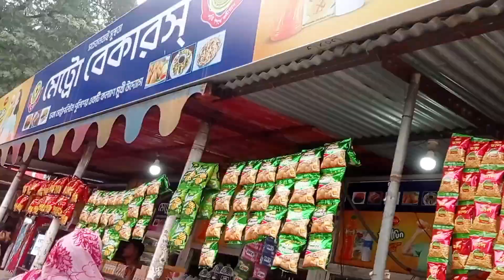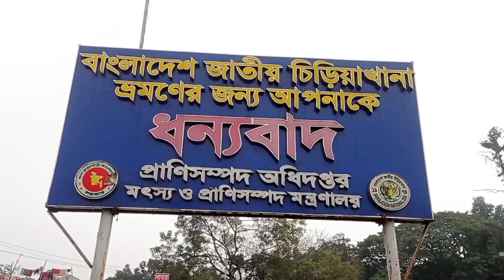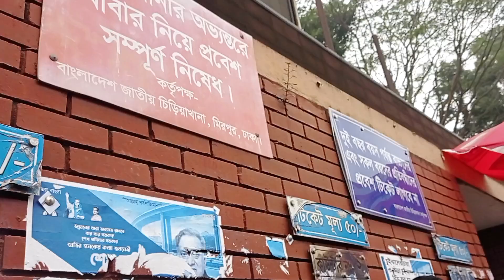বাংলাদেশ জাতীয় চিড়িয়াখানা ঢাকা মিরপুর | National Zoo Mirpur| ঢাকা খিলখেত থেকে মিরপুর চিড়িয়াখানা